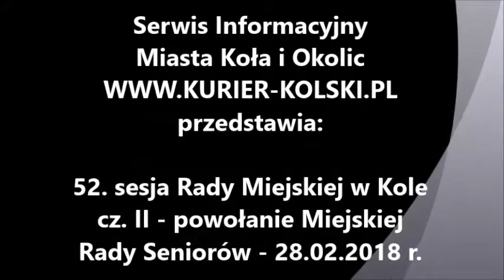52. sesja Rady Miejskiej w Kole - cz. II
52. sesja Rady Miejskiej w Kole - cz. II - podjęcie uchwały o utworzeniu Miejskiej Rady Seniorów w Kole